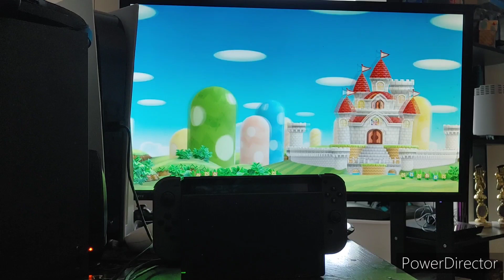NINTENDO TIME!!! ---- New Super Luigi U Deluxe...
I try out Super Luigi U... on Nintendo Switch.. How is it compared to The Real Version??? Lets find out.